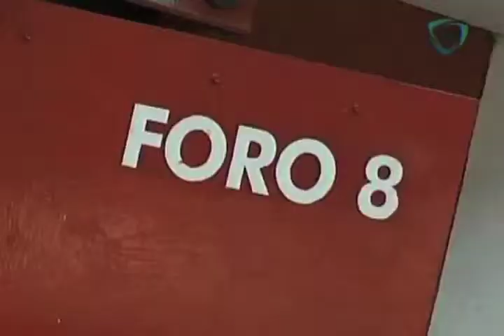¡Nuestro Día! Presentación Infames